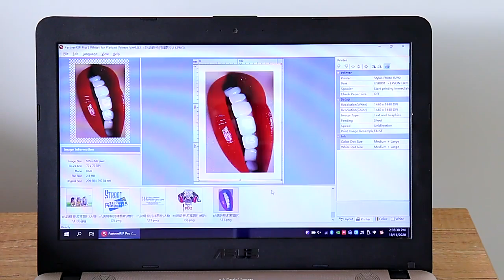DTF L805/L800 printer automatic A4 size printer How To Print DTF Film ?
Dear Customer,

We are DTF, DTG, UV Maker We are developer of all kind of customized printers based on customer requirement. We are one of leading company in india making flatbed printers and UV printer and DTG printers . Above Printer Shows a Process to print DTF Film By a4 printer . Its very easy o use very easy to handel and you can produce up to 130 tshirts a day by this printer . Printer cost starts from 30k